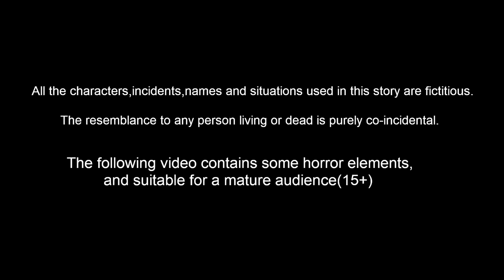গরীবের বাচ্চা পানিপুরি ব্যবসায়ী| Bangla Golpo | Bangla Cartoon |ThakurmarJhuli| Bengali Stories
গরীবের বাচ্চা পানিপুরি ব্যবসায়ী| Bengali Comedy Stories | Notun Bangla Golpo | Thakurmar Jhuli

Animators : Rp media Animators
Story writer : Suresh
Sound effects : Mahesh and team
voice over artist : tamana